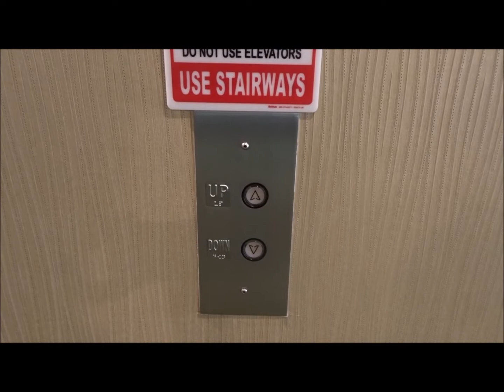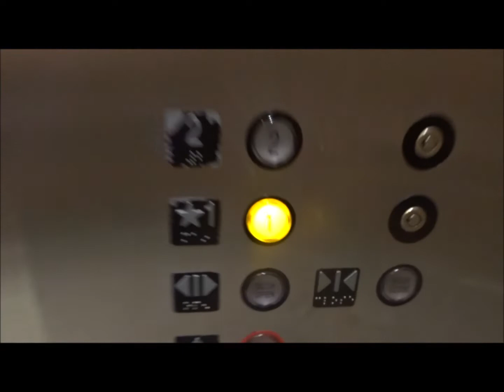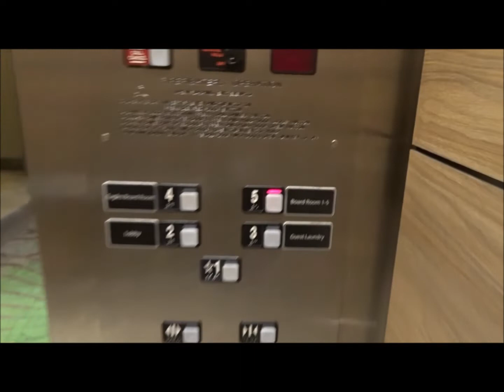Shades of Green - IT'S ELEVATOR TOUR TIME!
(9-6-19) Tour of all the elevators at Shades of Green at Walt Disney World in Lake Buena Vista, Florida.